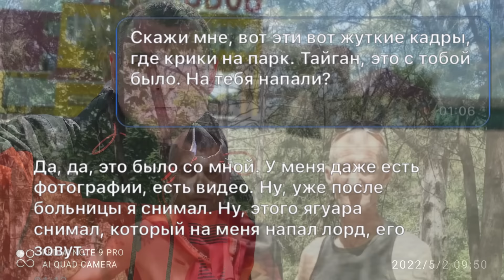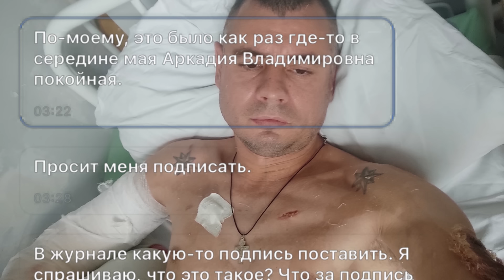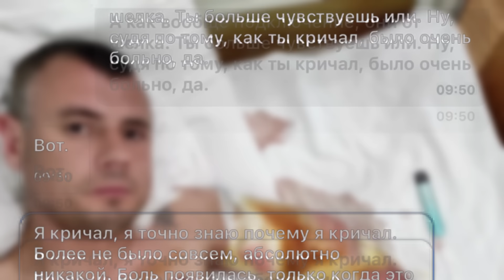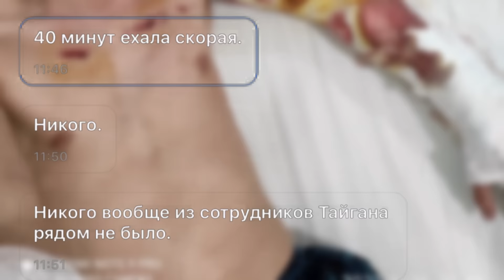Михаил Фёдоров о нападении на него ягуара в парке львов Тайган / интервью кипера каналу Велес мастер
Во время прямого эфира мне позвонил Михаил Фёдоров, который работал в парке львов Тайган кипером и на него там напал ягуар средь бела дня. Михаила спасли посетители от гибели, а в дальнейшем Зубков Олег всё сделал п старой схеме - сам виноват. До сих пор Михаил не получил никакой компенсации и помощи.
ИНТЕРНЕТ СЕЙЧАС НЕПРЕДСКАЗУЕМЫЙ, А НАМ НАДО ДЕРЖАТЬСЯ ВМЕСТЕ!